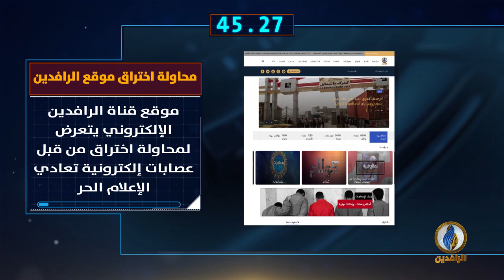أبرز الأخبار على قناة_الرافدين ليوم الأحد في 60_ثانية.